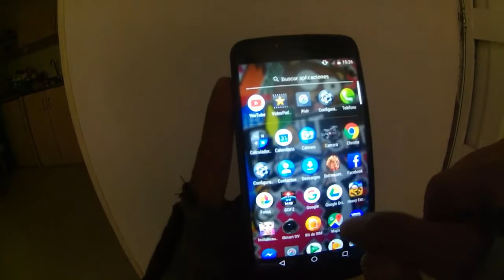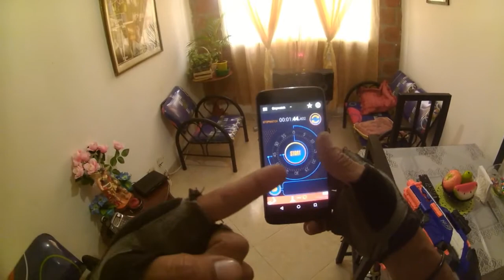Nerf/contra reloj/ first person Shooter/en español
Nerfpredators. Entretenimiento